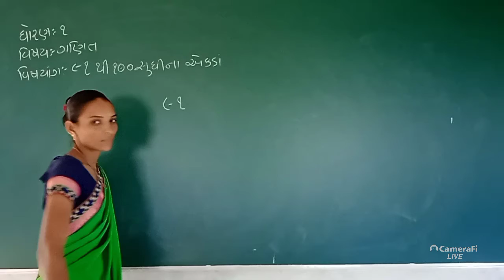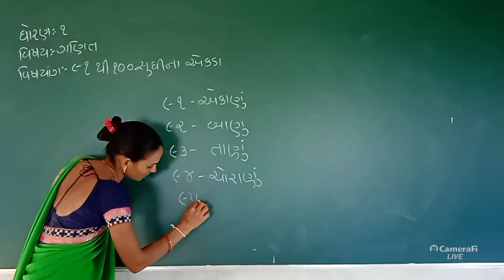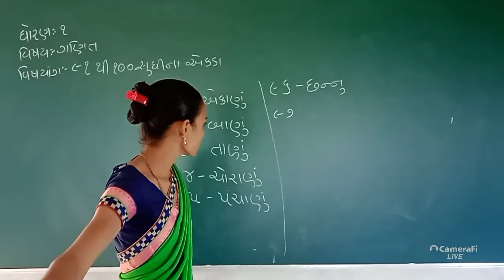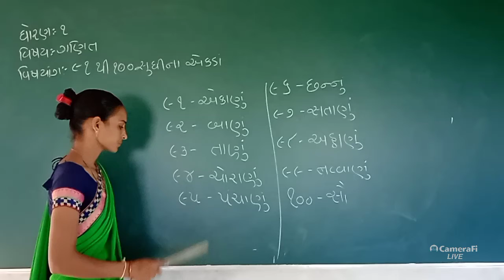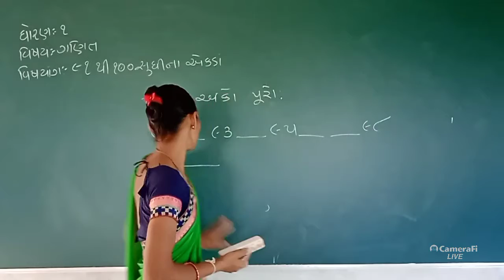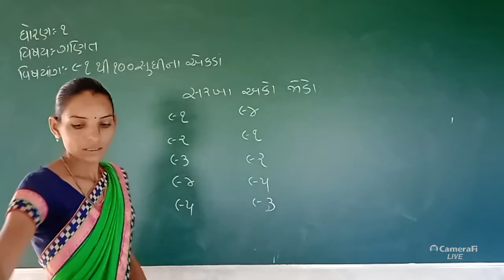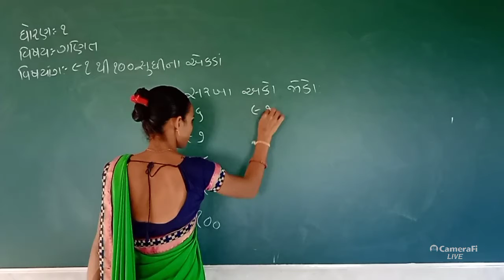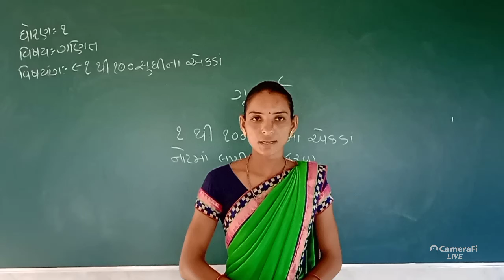DMV std 1 maths dmv online lectures for all subjects